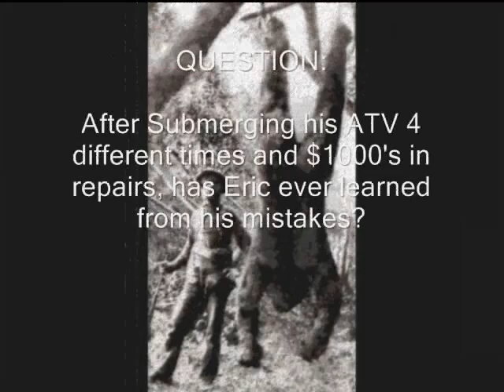Bear Hollow (Eric drowns his atv AGAIN)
February 8th 65 degrees. First time riding new area called Bear Hollow. Quite a few trails, mud, deep water and only 5 minutes away from where I live.